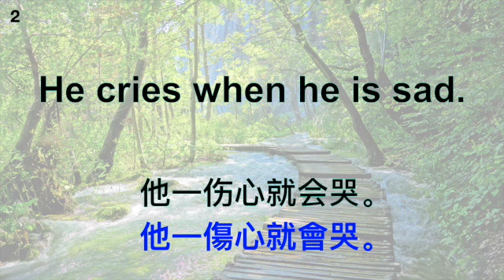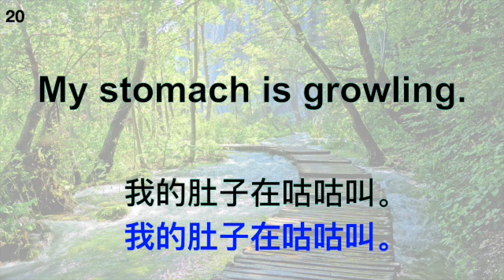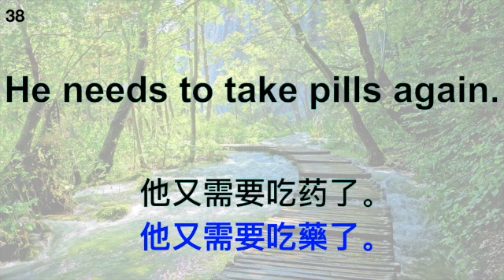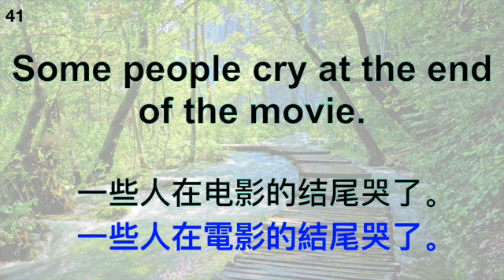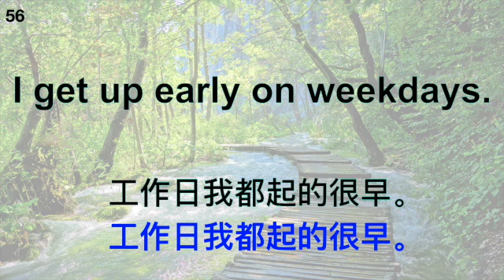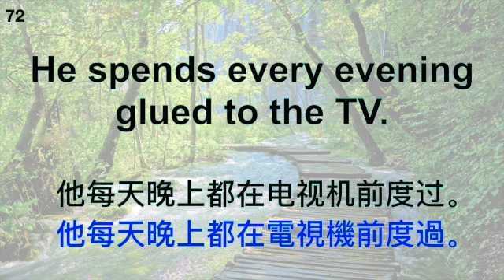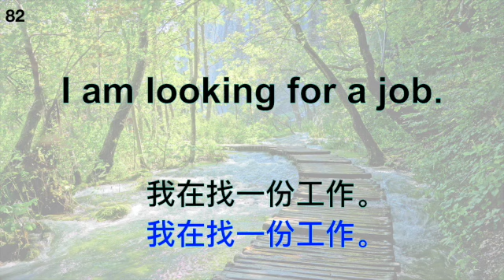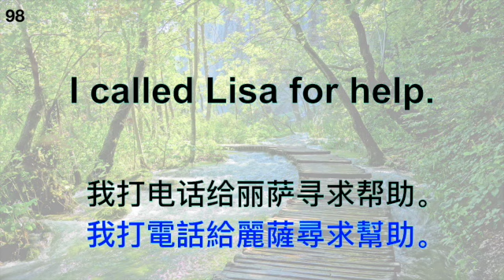實用英語100句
中文一邊，英文兩邊～～

もし気に入ってもらえたら、いいね！押してください！どうもありがとうございます！
我非常感恩有缘人的点击和喜爱，谢谢你们！🙏